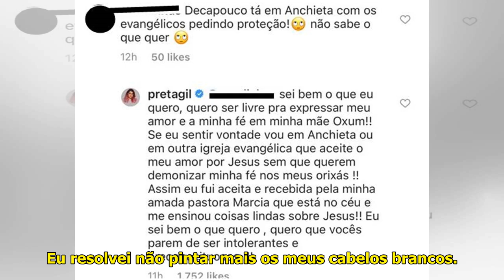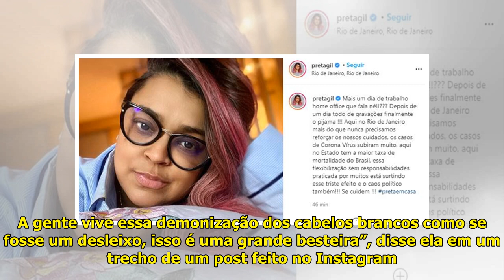Preta Gil rasga o verbo sobre comentário preconceituoso feito por internauta - Área VIP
Preta Gil – InstagramA cantora...